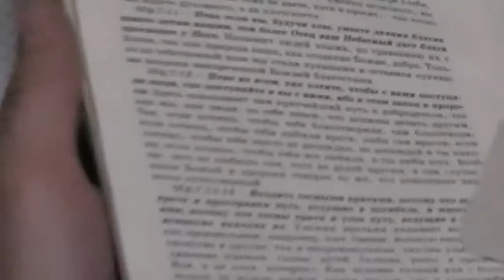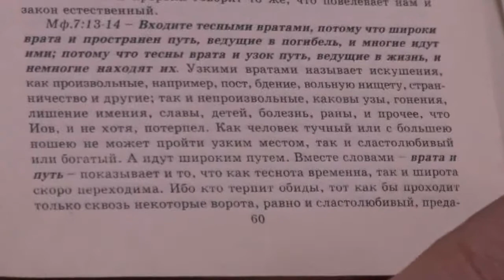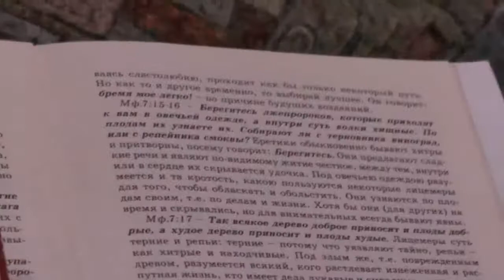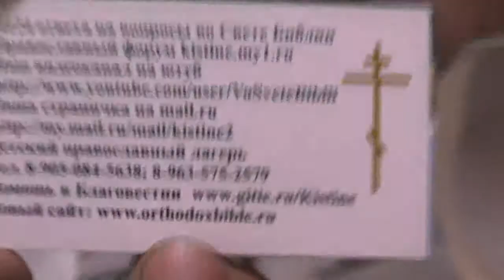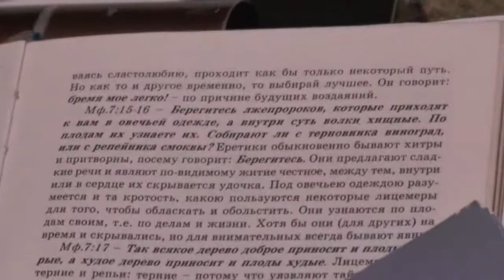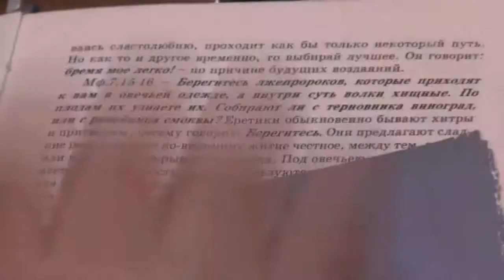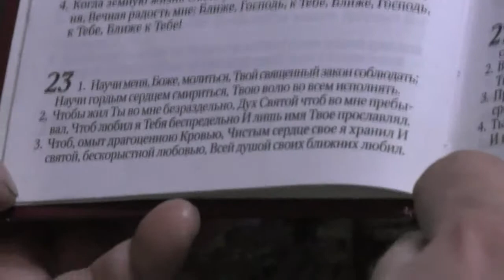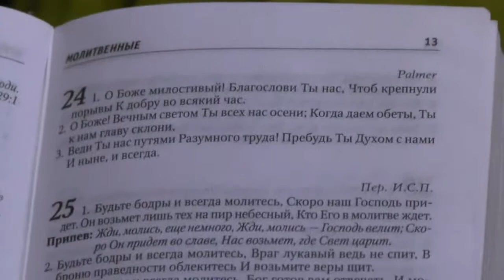Занятия по Библии. Мф.7:12-16 Берегитесь лжепророков. 15.04.2015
в данной записи участвует :Дыбунов Игорь и  другие
Записана: Апрель 2015 года.
Подробнее об этой беседе:

СОДЕРЖАНИЕ:

0:00 -- НАЧАЛО ЗАПИСИ

Собрания.(община)